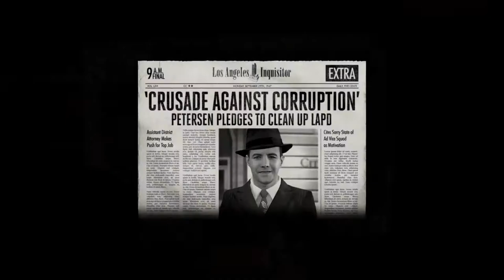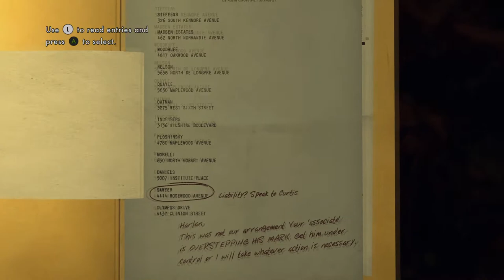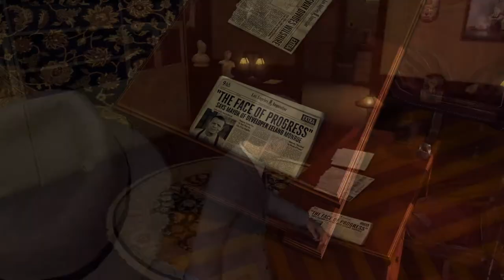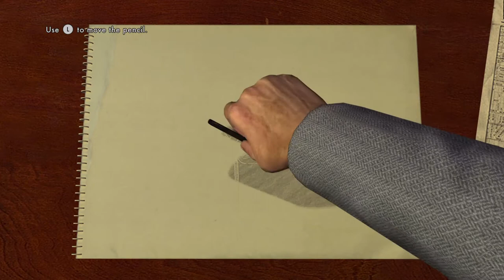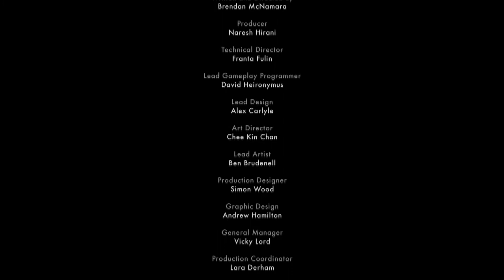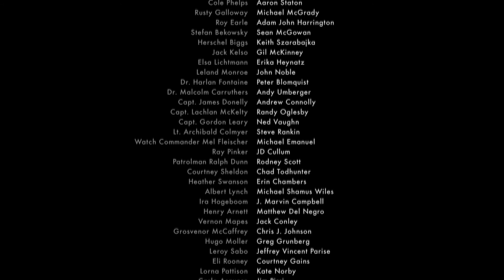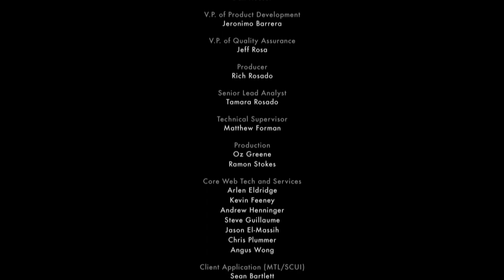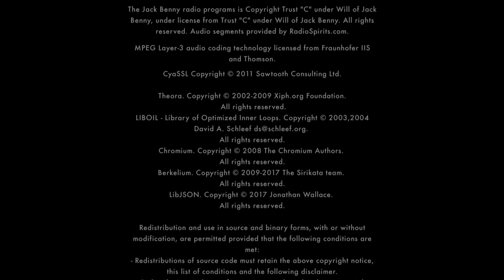L.A. Noire Remastered 100% Walkthrough Finale: A Different Kind Of War